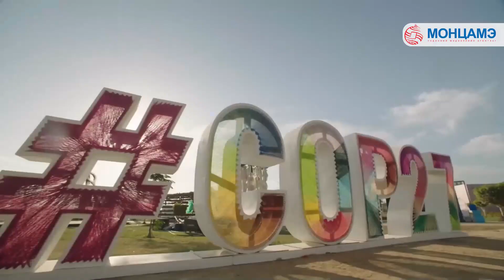Египет Улсын Шарм Эль-Шейх хотноо Уур амьсгалын өөрчлөлтийн асуудлаарх дээд түвшний уулзалт үргэлжи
Египет Улсын Шарм Эль-Шейх хотноо Уур амьсгалын өөрчлөлтийн асуудлаарх дээд түвшний уулзалт үргэлжилж байна